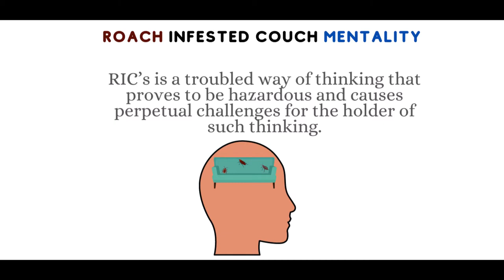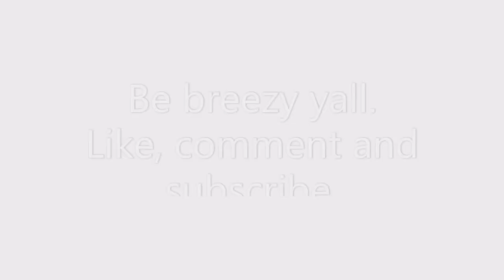The Time I was gifted...roaches?! - Roach Infested Couch (R.I.C Mentality)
An encouragement for the NEW YEAR! :)
Find out if you have a Roach Infested Couch Mentality if you want to have a better year.